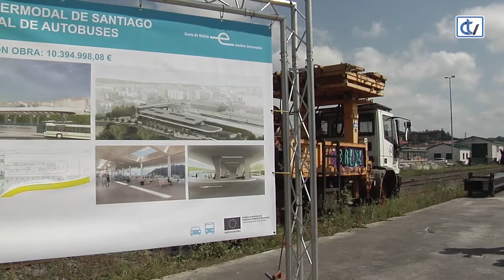Arrancan las obras de la nueva estación de autobuses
Ubicada en la parte trasera de la actual estación de tren, donde se encuentra el viejo edificio de Koipe, la nueva terminal de autobuses contará con 36 dársenas en un edificio de más de 8.800 metros cuadrados. Este viernes, el presidente de la Xunta, Alberto Núñez Feijóo, acompañado de la conselleira de Infraestructuras, Ethel Vázquez y numerosas autoridades del Gobierno gallego y del ayuntamiento, dio por arrancadas las obras de construcción de la nueva estación de buses, trabajos que se alargarán 18 meses y que tendrán un coste de 10 millones de euros. Aseguraba el titular del Gobierno gallego que esta nueva terminal supondrá un punto de inflexión en la movilidad de la capital de Galicia y un revulsivo más de cara al mejor Xacobeo de la historia de Galicia.